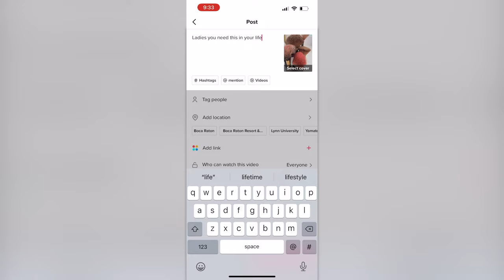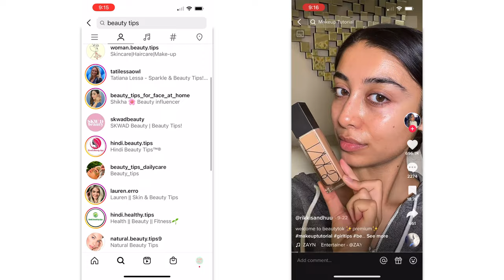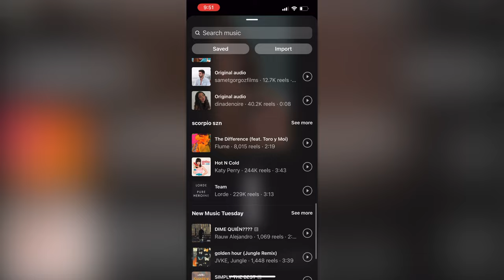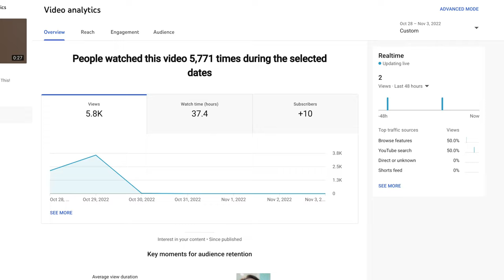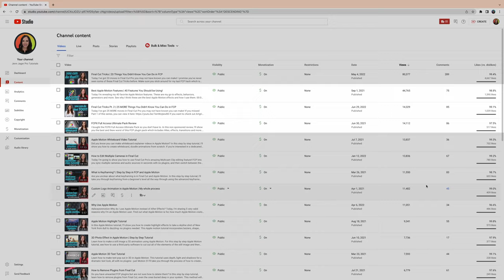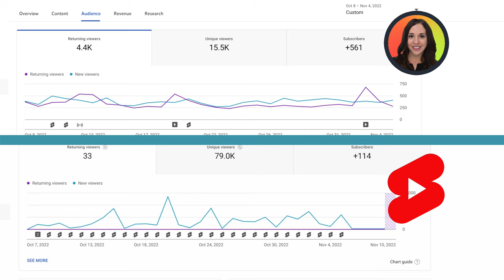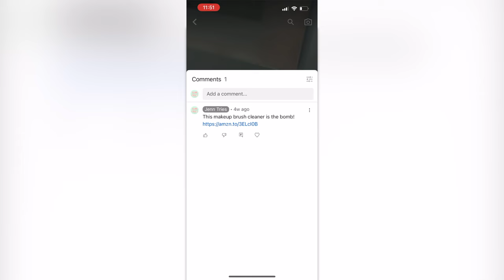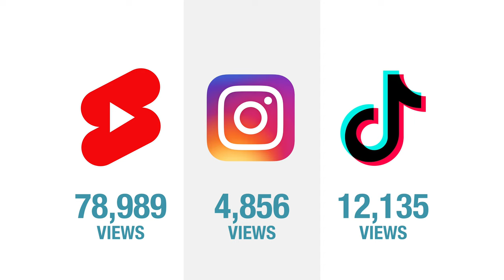YouTube Shorts vs TikTok vs Instagram Reels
I made secret accounts on YouTube, TikTok and Instagram, and upload shorts content to each of them every day for a month! Which social media platform was easiest to grow on?